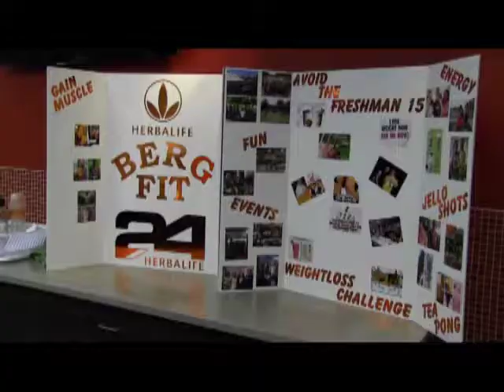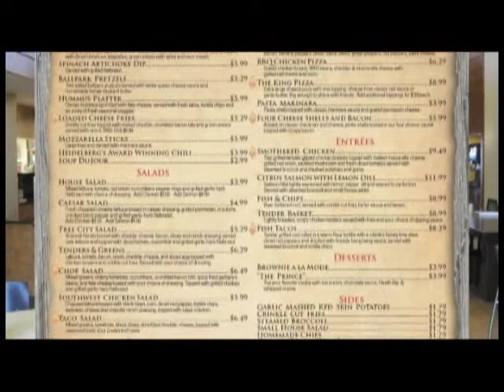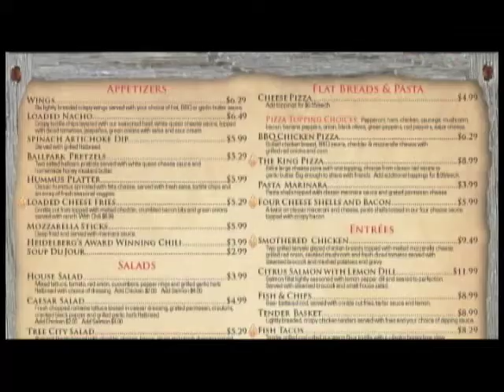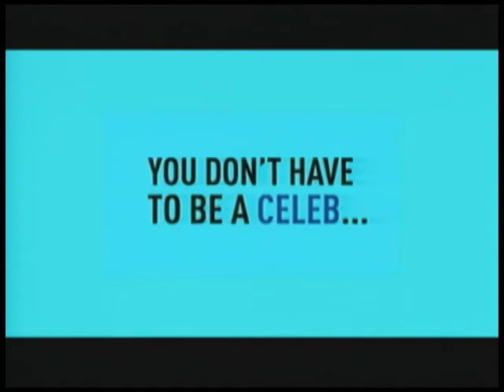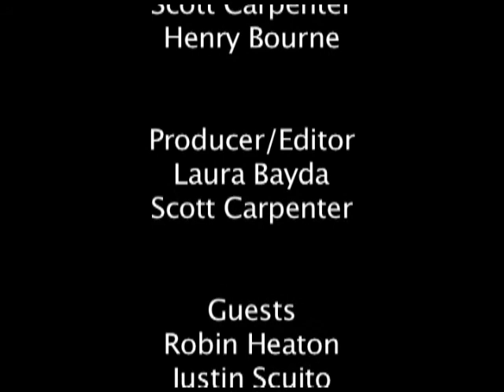Late Night with Scott Carpenter - Episode 1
WSG. Heidelberg Communications Prof. Robin Heaton &  Student Justin Sciuto